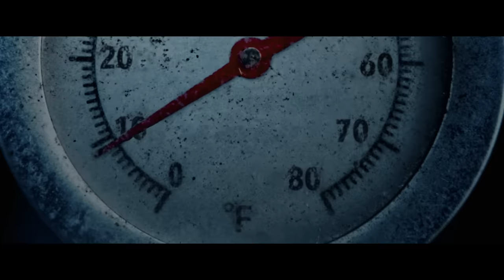THANKSGIVING - Official Trailer (HD)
This Thanksgiving, there will be no leftovers. 🪓 🦃 Watch the new trailer for ThanksgivingMovie and see it exclusively in movie theaters this November.